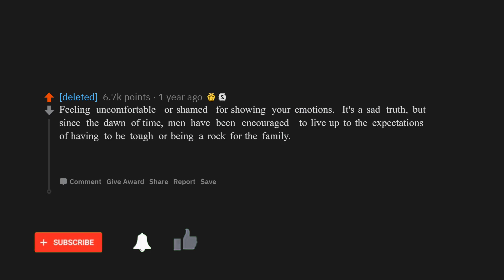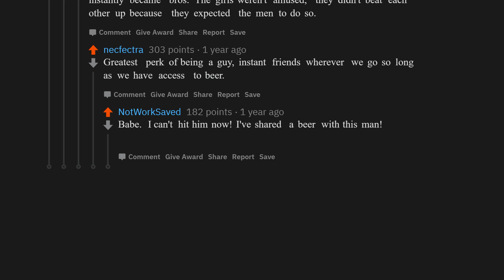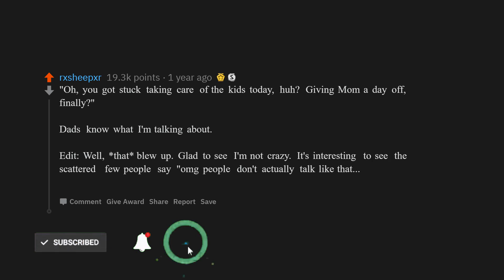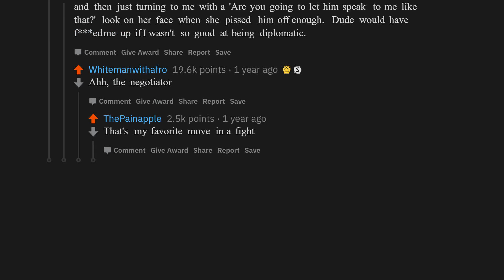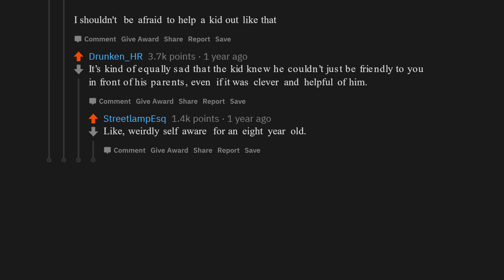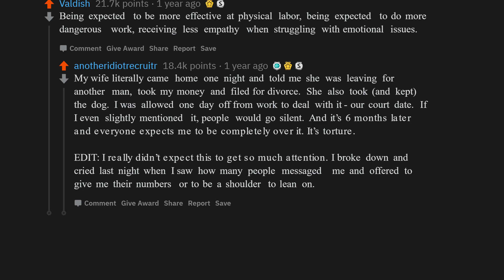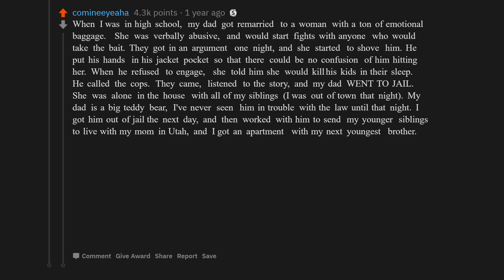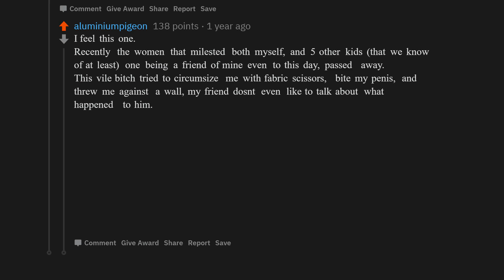What Do You Think is the Worst Thing about Being a Man? (Reddit Stories / Reddit )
In this episode of AskReddit Stories, redditors discuss what they think is the worst thing about being a man. Do these answers of this reddit top post shock you?

Love Reddit? Whether it is askreddit, ask reddit, r/askreddit, r/askreddit , r askreddit or reddit , we cover them all.